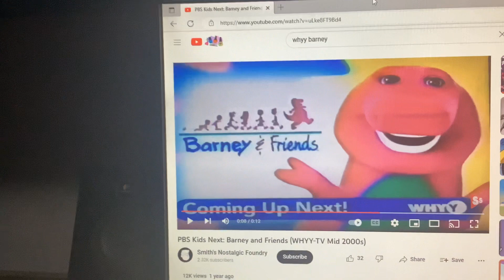Barney & Friends PBS